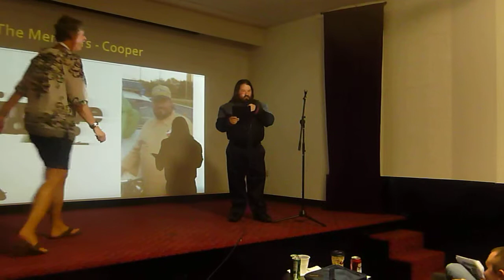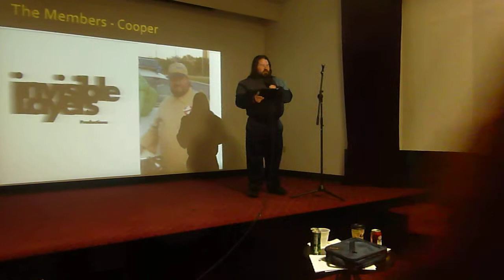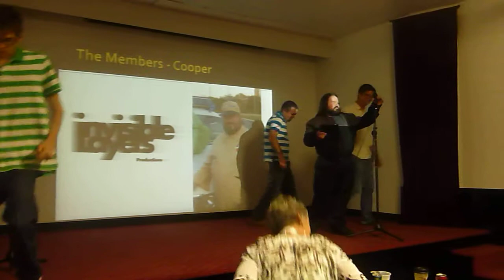Autism Oklahoma Organization conference and speech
Autism Oklahoma Organization Conference held at the Paramount Theatre in Downtown Oklahoma City.Speech was given By Autism Oklahoma's Spokesman and Autism Oklahoma's Film productions Company Head Sales Manager John Ross.To Join our Autism Oklahoma Organization,please contact us on our